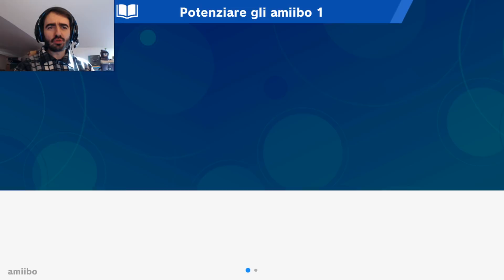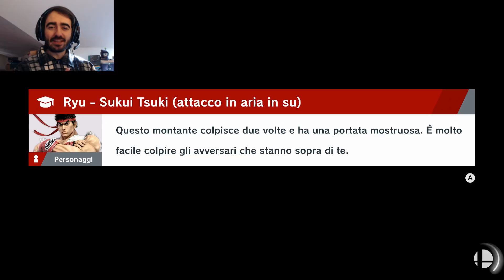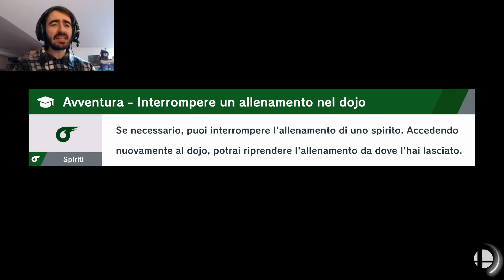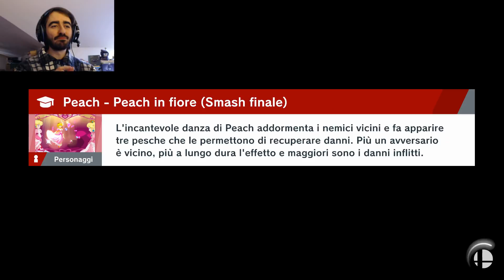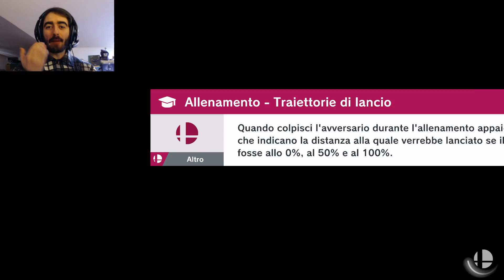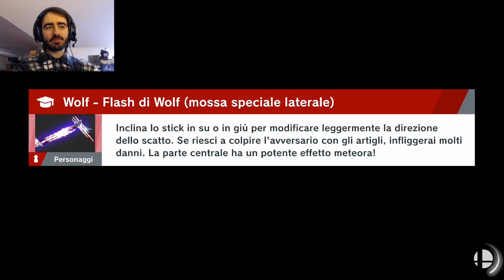Super Smash Bros. Ultimate (Nintendo Switch): Ep #14 - Amiibo - Gameplay Ita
Cerchiamo di sopravvivere agli scontri della Mappa di Street Fighter! SuperSmashBrosUltimate!
WiiU: Axios01
STEAM : Axios00